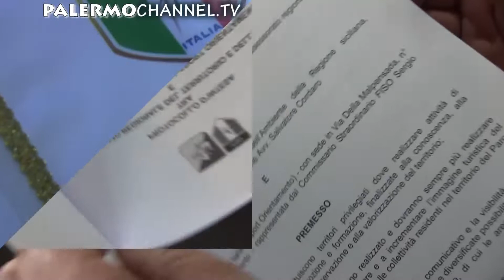Firma Procollo d'Intesa FISO Intervista Piero Greco del 29.10.2019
Firma Procollo d'Intesa FISO Intervista al Fiduciario Regionale Sicilia Piero Greco del 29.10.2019.
Un servizio di Mario Giglio per Palermochannel.tv, Palermo Sport, Rta, Rosanero siamo NOI, Agenzia di Stampa "Officina Mediatica".